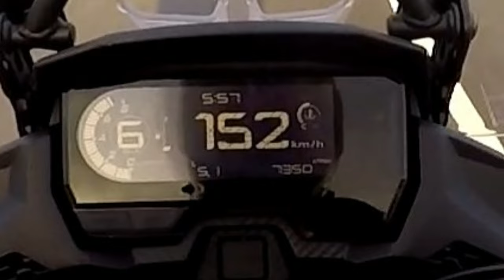HONDA CB500X TOP SPEED